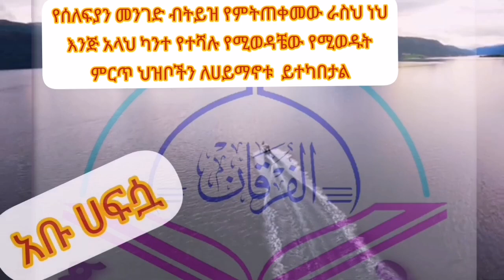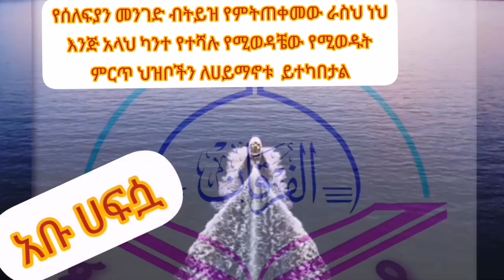ሰለፍዮች በመስጅዳቼው የሚያወሩትን ሚስጢር ደርሸበታለሁ እነሆ ጉዳቸውን እናንተም አዳምጡት#ፉርቃን_ሚድያ